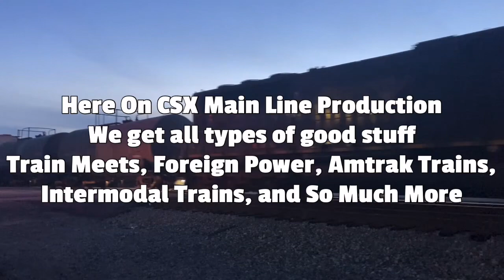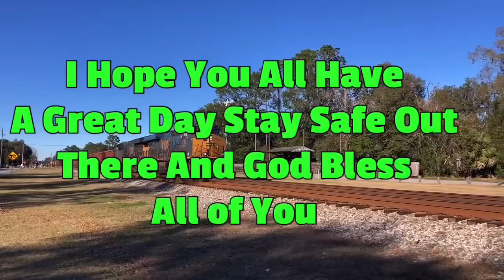CSX 5233 Leads Long CSX M410 NB Manifest Train Florence SC with 612 Axles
Mar 2nd 2024